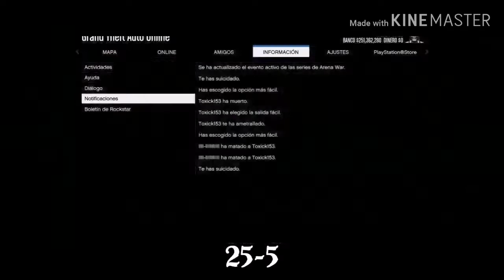Rip Toxick153 [ Alias: Xl_M4N1AC0_- ] (Crew IIII ) leer descrip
Eso fue por la última vez dándole vip a alguien 😁😁😁😁😁